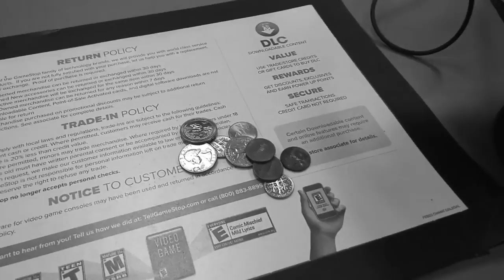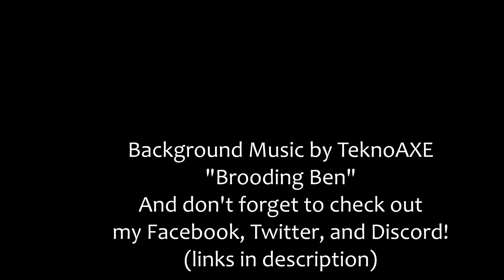The New Channel Trailer Order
Introduce yourself to 20 Hand picked videos spanning the ages, from the start of the channel to the end of 2017. These are my personal must watch videos on this channel if you want to see what it was about up until now

Connect and chat with me!